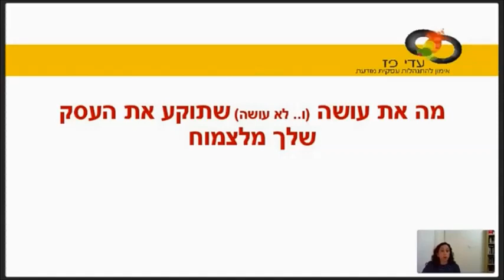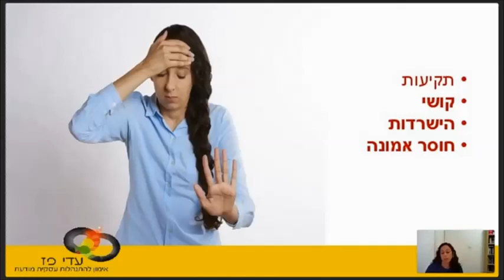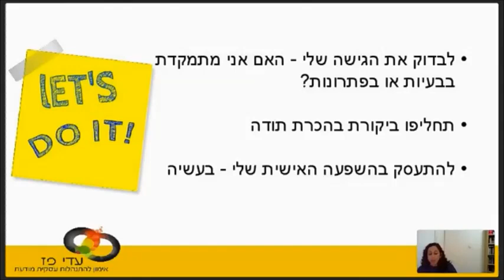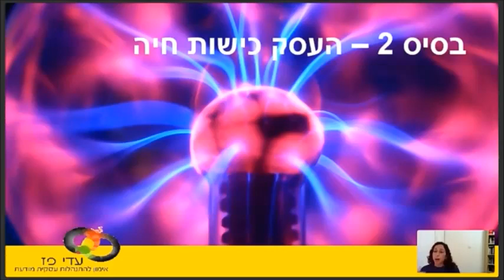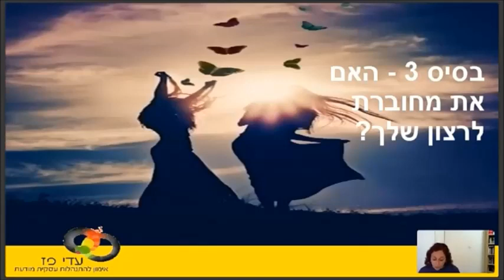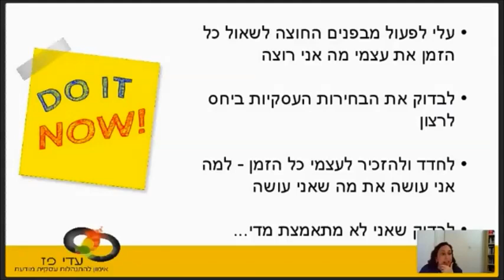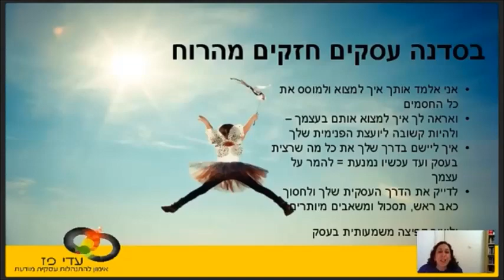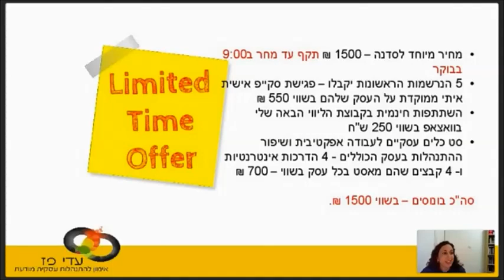הוובינר - מה את עושה (או לא... עושה) שתוקע את העסק שלך מלצמוח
בערוץ של עדי פז - מאמנת עסקית , מאמנת להתנהלות עסקית מודעת וצומחת תוכלו לצפות בסרטונים הדרכות וראיונות שקשורים לפיתוח וקידום עסקים קטנים, להפוך לבעלי עסקים עוצמתיים צומחים ומצליחים יותר.